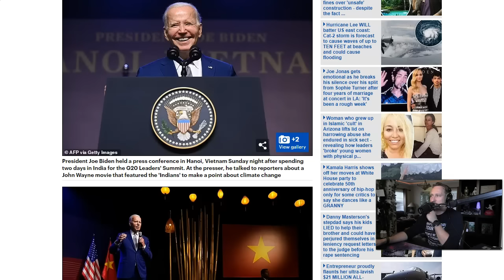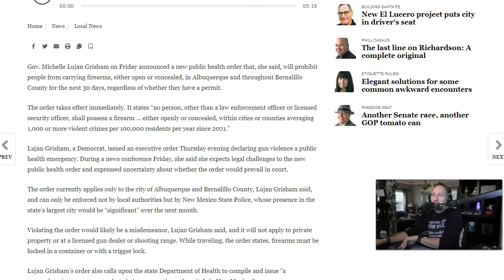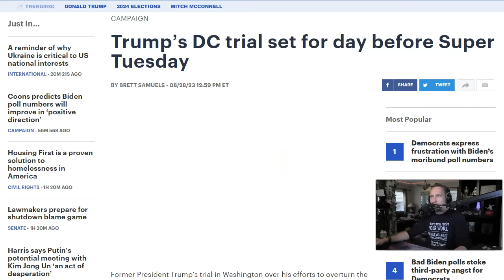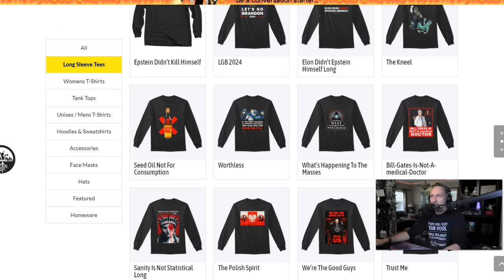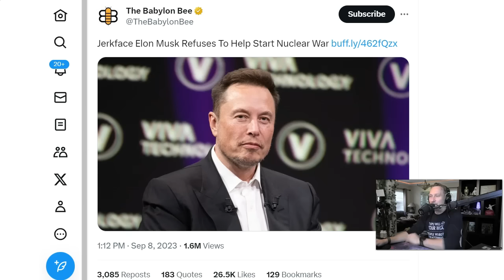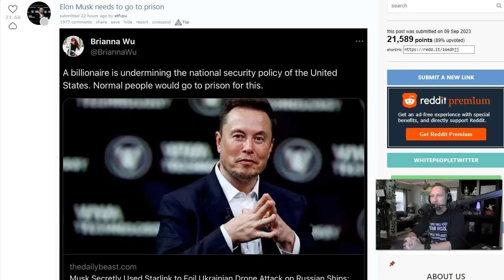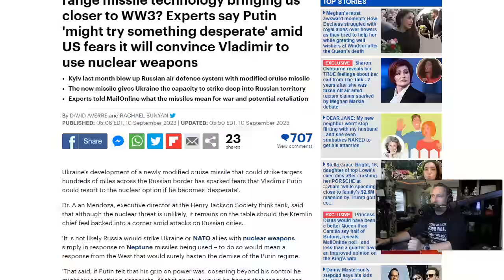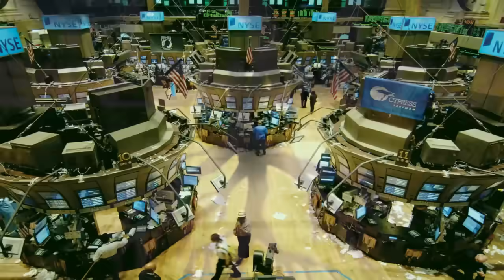Elon May Have Prevented WW3! New Mexico Gov. Issues Shocking Decree!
This report breaks down the huge escalation that was averted and gets into the disturbing situation in New Mexico.